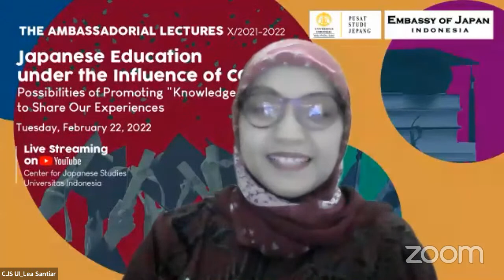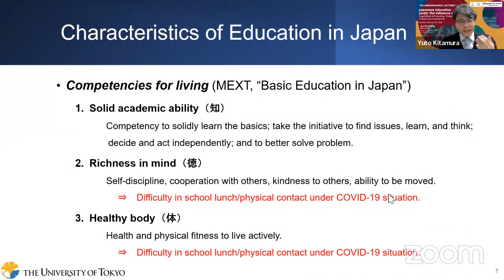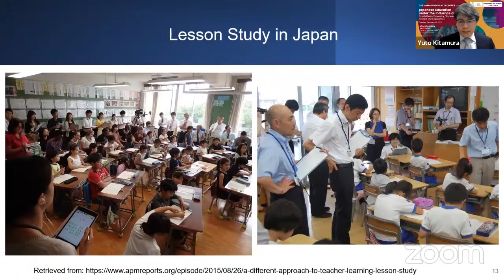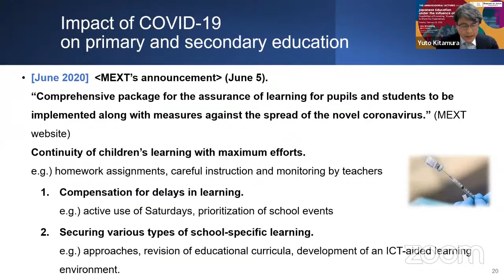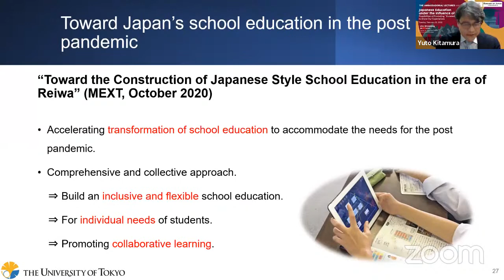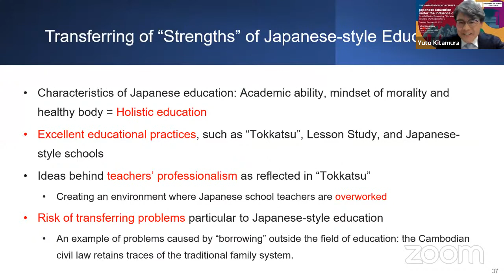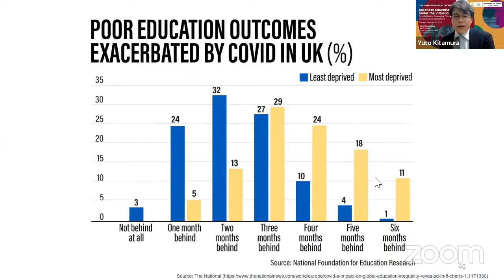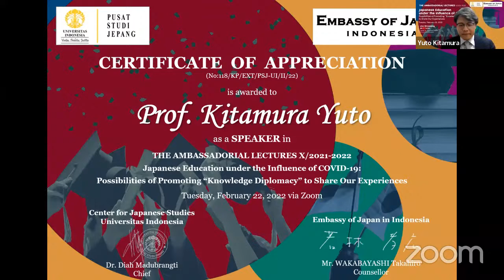The Ambassadorial Lecture on Japanese Studies X/2021-2022 - Lecture 03 (22 Februari 2022)